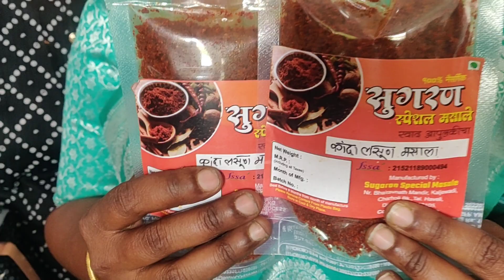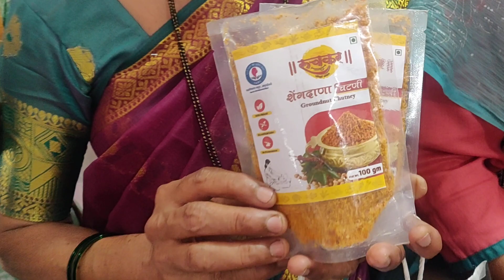SMBS सदस्यांचे आगळे वेगळे प्रोडक्ट |samarthan Mahila Shakti|rajshreegarge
यूट्यूब चैनल सबस्क्राईब करा.

आमच्या पेजला लाईक करा सबस्क्राईब करा आणि शेर करा 🙏